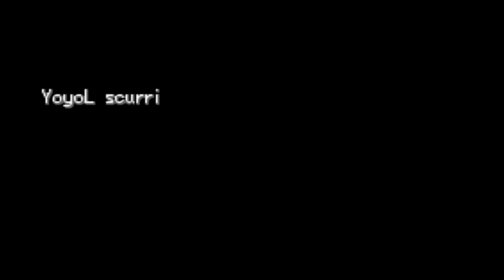EP.03 ARRRRRR!!!!死機問題嚴重 又忘記SAVE 寵物小精靈Advanced Version